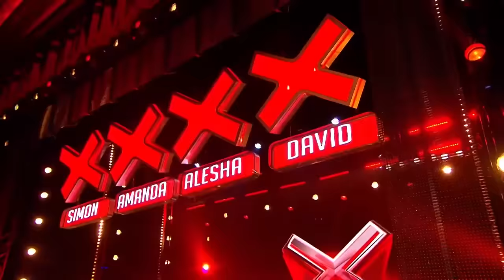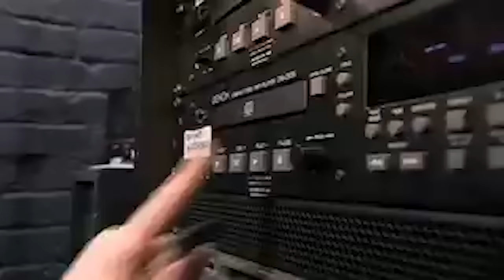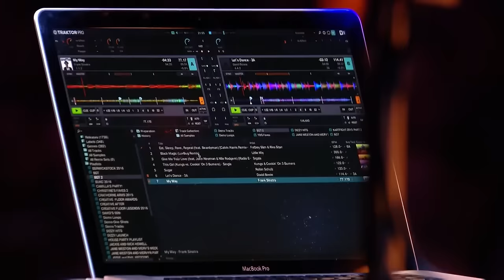Best of BGT's Oldest Contestants 🤯⚡️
_ - Talent Worldwide | Best of BGT's Oldest Contestants 🤯⚡️

0:00 - Ted Hall (92) - Britain's Got Talent 2011
5:18 - Nora Barton (96) - Britain's Got Talent 2020
10:27 - Audrey Leybourne (90) - Britain's Got Talent 2018
12:14 - Colin Thackery (89) - Britain's Got Talent 2019
16:11 - David Forest (84) - Britain's Got Talent 2016
20:22 - Barry Newton (82) - Britain's Got Talent 2018
21:47 - Barry Newton (82) - Britain's Got More Talent 2019
22:31 - Janey Cutler (81) - Britain's Got Talent 2010
27:36 - Paddy Jones (80) - Britain's Got Talent 2014
34:09 - Jack Reeve (79) - Britain's Got Talent 2007
35:04 - Roger Fabulous (77) - Britain's Got Talent 2020
40:09 - Mel Day (77) - Britain's Got Talent 2022
43:43 - Dave (77) - Britain's Got Talent 2020
46:09 - Arun Shendurnikar (76) - Britain's Got Talent 2015
46:37 - Joseph Friedmann (76) - Britain's Got Talent 2015
47:35 - John Gough (76) - Britain's Got Talent 2018
49:55 - Crissy Lee (76) - Britain's Got Talent 2020
52:00 - Mal Ford (74) - Britain's Got Talent 2017
56:21 - Fred Bowers (73) - Britain's Got Talent 2009
57:56 - Jeffrey Drayton (73) - Britain's Got Talent 2015
1:02:34 - Barbara (71) - Britain's Got Talent 2012
1:05:59 - Brian (71) - Britain's Got Talent 2022
1:08:35 - Donelda Guy (66) - Britain's Got Talent 2011
1:09:45 - Christine Tew (aka DJ Dizzy Twilight) (65) - Britain's Got Talent 2017
1:14:17 - Denton Wilson (63) - Britain's Got More Talent 2019